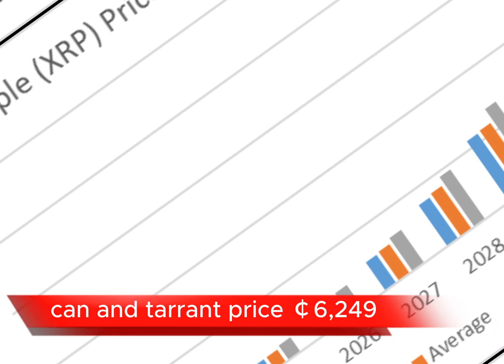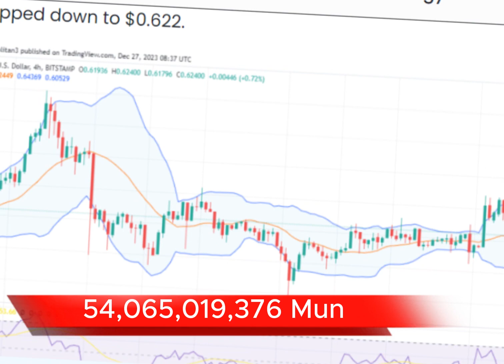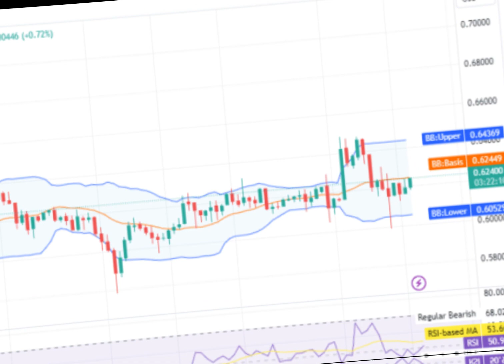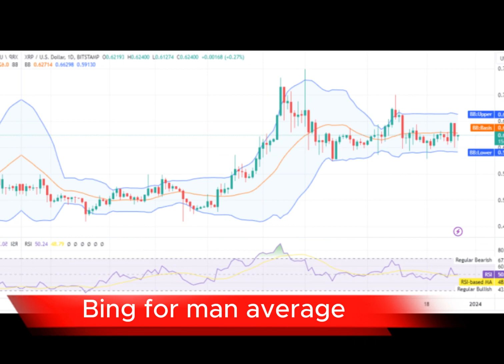XRP Price Prediction 2023-2032/xrp right now/xrp bundle/xrp price prediction/xrp arbitrage✅